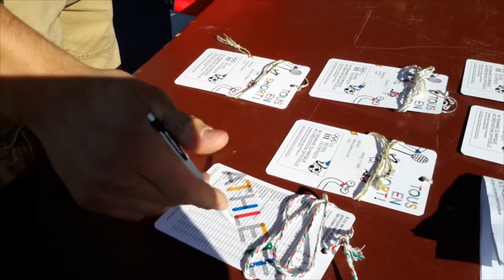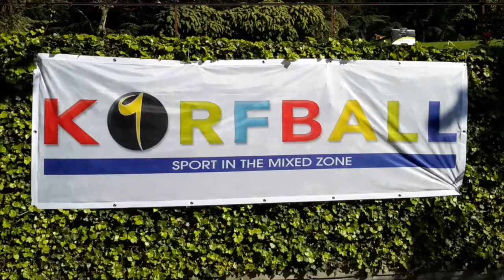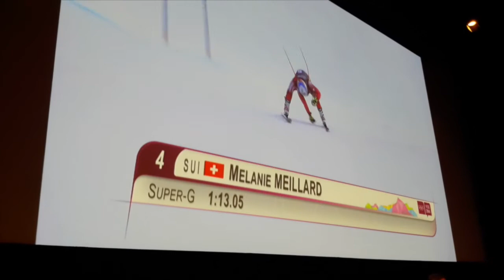TOM TV - Dimanche 16 octobre 2016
Au menu: Korfball, Portrait d'une bénévole, tir et à l'arc et interview de Mélanie Meillard, championne de ski au YOG 2016